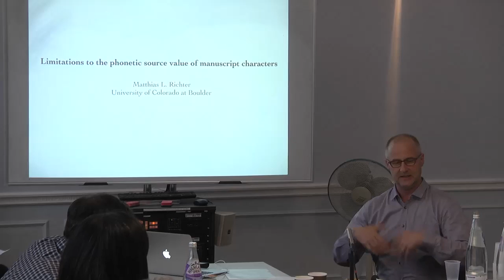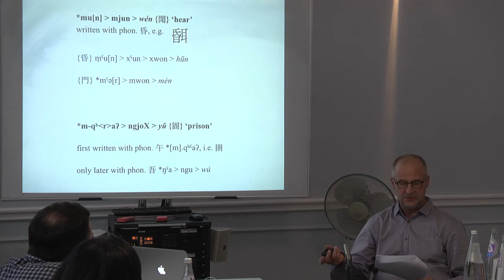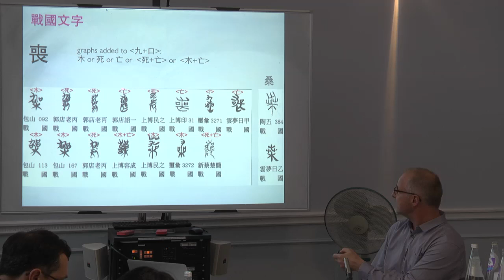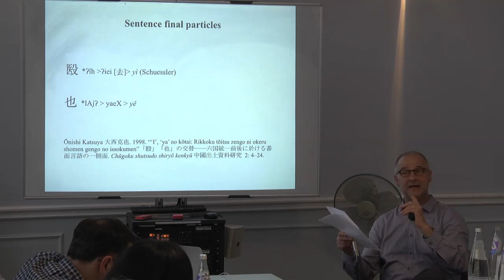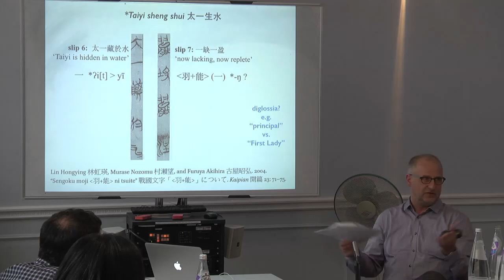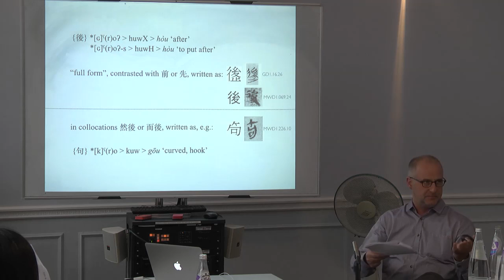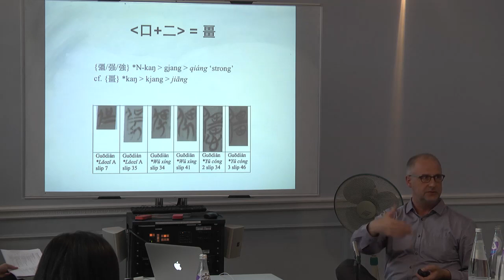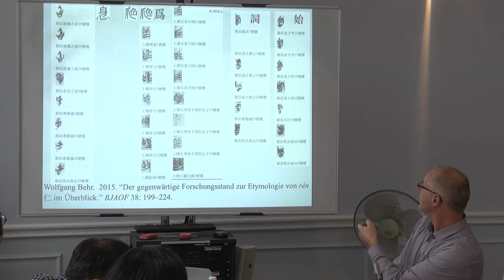Matthias L. Richter (UC Boulder): Limitations to the phonetic value of manuscript characters